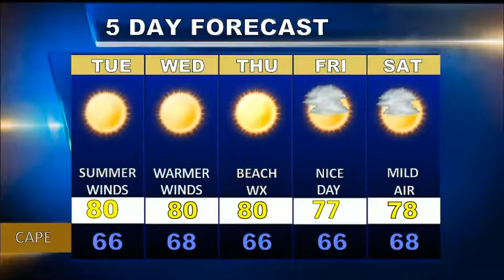Cape Cod Weatherblast Forecast